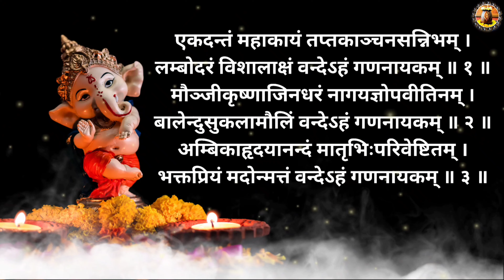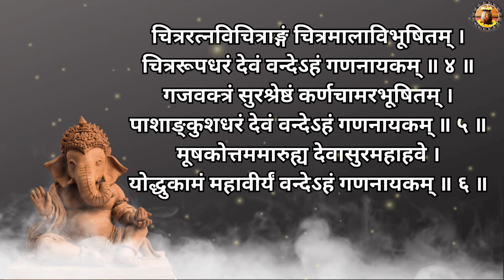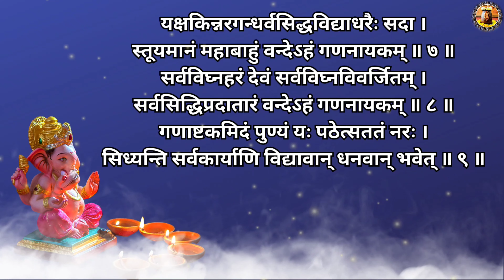Shree Gannayak Ashtakam । श्री गणनायकाष्टकम्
गणनायक अष्टकम के साथ भगवान का आशीर्वाद प्राप्त करें। यह भगवान गणनायक का आठ श्लोकों का स्तोत्र है। गण नायक अष्टकम भगवान गणेश की एक पवित्र प्रार्थना है। भगवान गणेश शुरुआत और बाधाओं के देवता हैं।

गणेश को गणपति, विनायक, पिल्लैयार के नाम से भी जाना जाता है और बिनायक हिंदू देवताओं में सबसे प्रसिद्ध और सबसे अधिक पूजे जाने वाले देवताओं में से एक है।

गणेश विघ्नेश्वर या विघ्नराज या विघ्नहर्ता हैं, भौतिक और आध्यात्मिक दोनों प्रकार की बाधाओं के देवता हैं। उन्हें लोकप्रिय रूप से बाधाओं को दूर करने वाले के रूप में पूजा जाता है, हालांकि परंपरागत रूप से वह उन लोगों के रास्ते में बाधाएं भी डालते हैं जिन्हें जांचने की आवश्यकता होती है।

भगवान गणेश की पूजा करने से आपके जीवन में बुद्धि, समृद्धि आती है और कार्य बिना किसी बाधा के संपन्न होते हैं। जब भी कोई शुभ कार्य या कार्यक्रम होता है तो सबसे पहले उनकी पूजा की जाती है ताकि वह बिना किसी बाधा के संपन्न हो जाए।

बुद्धि वास्तव में हमारे जीवन में बहुत महत्वपूर्ण है। उस विशेष समय पर आवश्यक सोच के कारण हम कोई लड़ाई जीत सकते हैं या हार सकते हैं। भगवान गणपति परिस्थितियों को संभालने के लिए ज्ञान और अखंडता प्रदान करते हैं जिससे हमारे जीवन के प्रवाह में आने वाली किसी भी बाधा को दूर किया जा सकता है।

गणनायक अष्टकम भगवान गणेश के लिए एक पवित्र प्रार्थना है जो गणों के नेता हैं। गणनायक अष्टकम में भगवान शिव के पुत्र की समानता, परिवेश और गुणों का वर्णन किया गया है।

प्रार्थना में भगवान गणपति के उत्साह और उनकी महान वीरता को दर्शाया गया है। ऐसा माना जाता है कि जो व्यक्ति प्रतिदिन इस गणेश अष्टकम का पाठ करता है वह धनवान और बुद्धिमान हो जाता है और उसके सभी कार्य बिना किसी बाधा के पूरे हो जाते हैं।